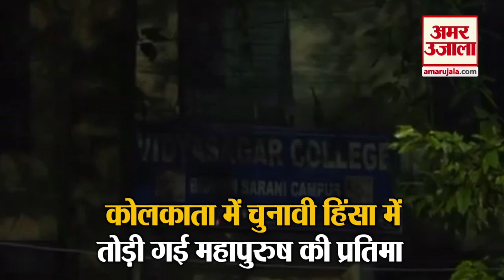कौन हैं Ishwar chandra Vidyasagar जिनकी मूर्ति टूटने से मचा बवाल | Vidyasagar College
कोलकाता में भाजपा अध्यक्ष अमित शाह के रोड शो के दौरान भड़की हिंसा के दौरान कॉलेज परिसर में स्थित महान दार्शनिक, समाजसुधारक और लेखक ईश्वरचंद विद्यासागर की मूर्ति तोड़ दी गई। इसके लिए तृणमूल कांग्रेस ने भाजपा कार्यकर्ताओं और समर्थकों पर आरोप लगाया है। हिंसा के बाद पश्चिम बंगाल की मुख्यमंत्री ममता बनर्जी समेत तृणमूल कांग्रेस के नेताओं ने अपने ट्विटर एकाउंट पर ईश्वरचंद विद्यासागर की तस्वीर को प्रोफाइल फोटो बना लिया है।